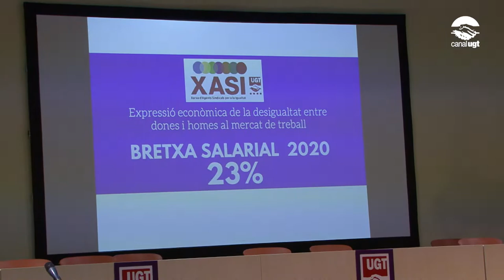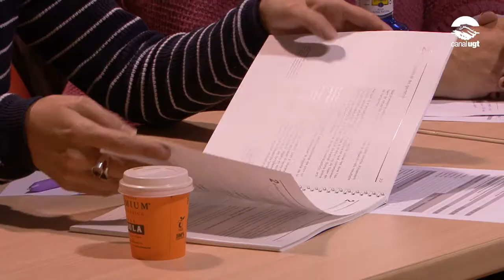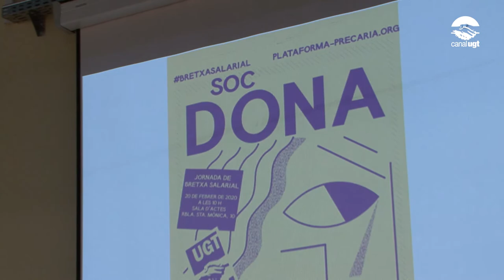Les dones entren al mercat laboral amb una bretxa salarial del 27% i surten amb una del 29%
Amb motiu de la celebració del Dia europeu de la igualtat salarial, la UGT de Catalunya ha organitzat la seva jornada anual de bretxa salarial. En aquest acte s'ha presentat el nostre informe 'Bretxa salarial, l'expressió de les desigualtats entre dones i homes en el mercat de treball remunerat'.